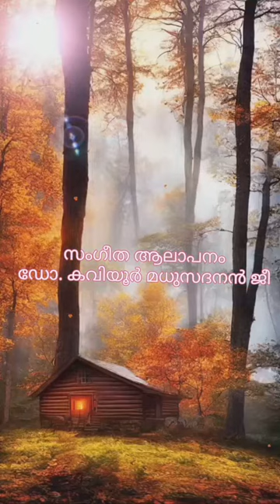naimisikam I gr kaviyoor I Dr.kaviyoor madhusudan G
all videos are having courtesy